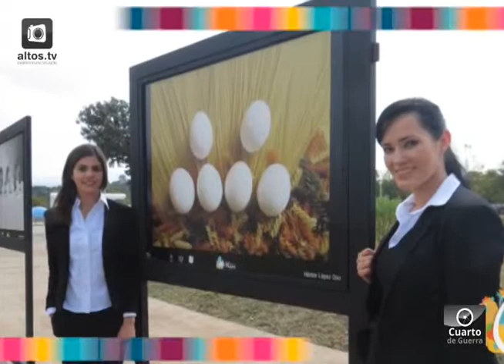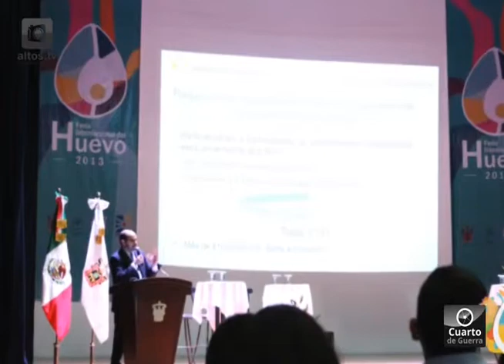FERIA INTERNACIONAL DEL HUEVO 2015